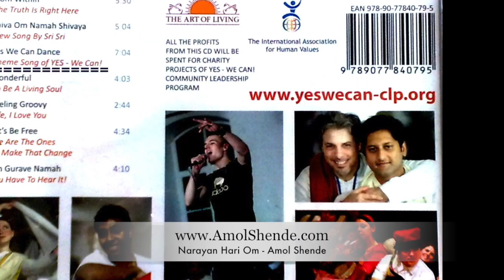NARAYAN HARI OM | ORIGINAL OFFICIAL TRACK | VASUDEVAYA CD | AMOL SHENDE Janmashtami Songs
DOLBY SOUND HD VIDEO
Narayan Hari om Vasudevaya CD Amol Shende